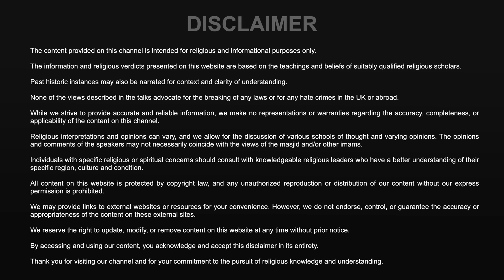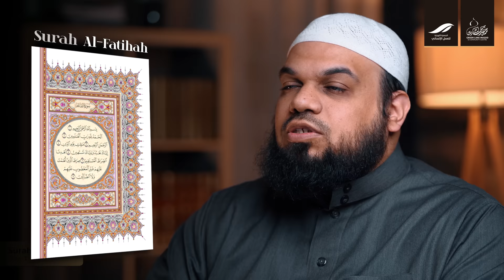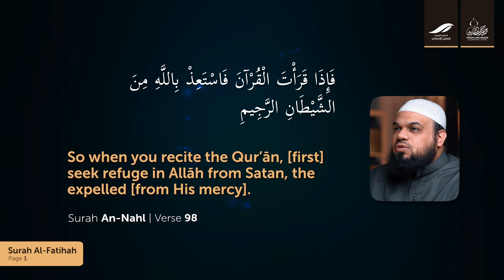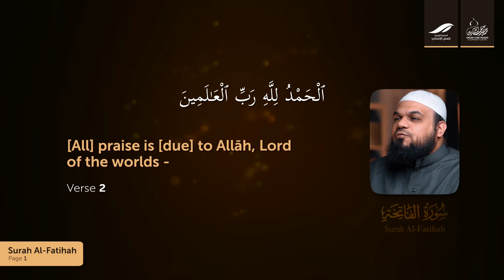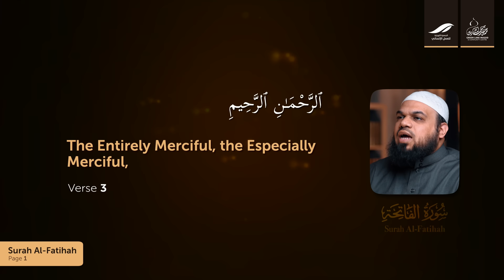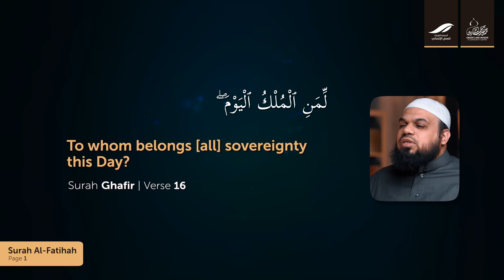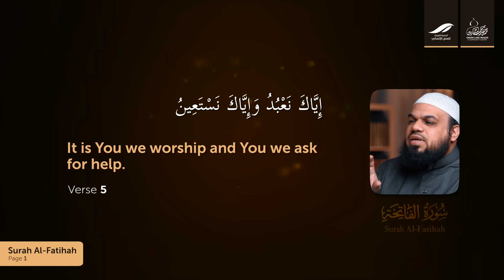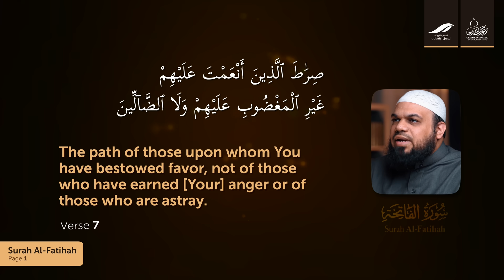Page 1 - Surah Al-Faatiha (The Opening) | Shaykh Dr. Ahsan Hanif | Qur'an Tafseer Series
In this episode, Shaykh Ahsan Hanif goes through Page 1 of the Qur'an; Surah Al-Faatiha. Learn the importance & meaning of Surah Al-Faatiha.